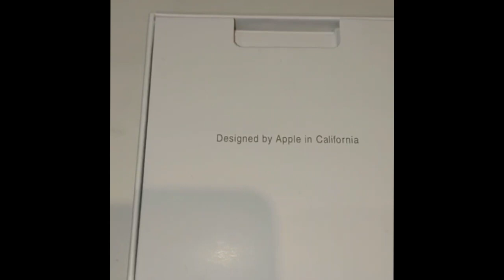Обзор беспроводных наушников AirPods 3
Обзор беспроводных наушников AirPods 3. Небольшой обзор беспроводных наушников AirPods 3. Они идут в белой коробочке, в комплекте инструкция, кейс с наушниками, провод для зарядки type-c to lightning. Цена наушников 780 рублей, доставочка по всей России.

► Ссылка на это видео (Обзор беспроводных наушников AirPods 3).